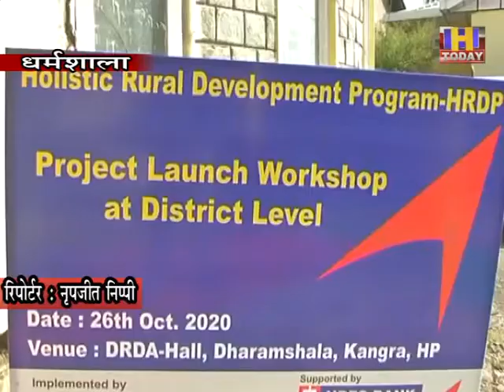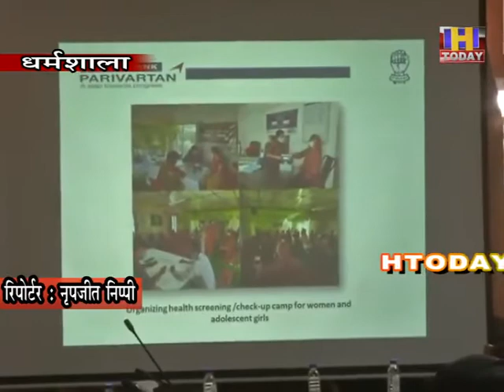28 OCT 6 पानी संस्था ने लांच की HRTP ,बेरोजगारों, किसानों व युवाओं के लिए ग्रामीण स्तर पर करेगी काम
जिला कांगड़ा के नगरोटा बगवां ब्लाक में पीपुल्स एक्शन नेशनल इंटीग्रेशन (पानी) संस्था ग्रामीण क्षेत्रों में उतरी है। संस्था द्वारा बेरोजगारों को रोजगार उपलब्ध करवाने सहित स्वरोजगार से जोडऩे, किसानों की आर्थिकी सुदृढ़ करने सहित युवाओं तक सरकारी योजनाओं की जानकारी पहुंचाने की दिशा में कार्य किया जा रहा है। संस्था ने ग्रामीण विकास के लिए सोमवार को धर्मशाला में समग्र ग्रामीण विकास परियोजना (एचआरडीपी)लॉंच की। इस दौरान एडीसी राहुल कुमार विशेष तौर पर उपस्थित रहे।